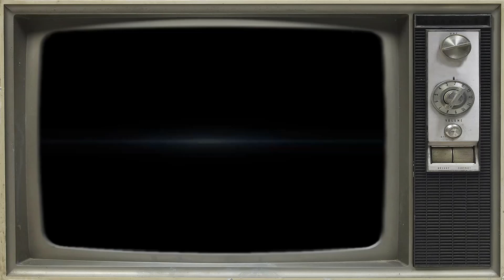Cómo Dibujar a Dante de Devil May Cry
Dibujo hecho por Mariano Ceol